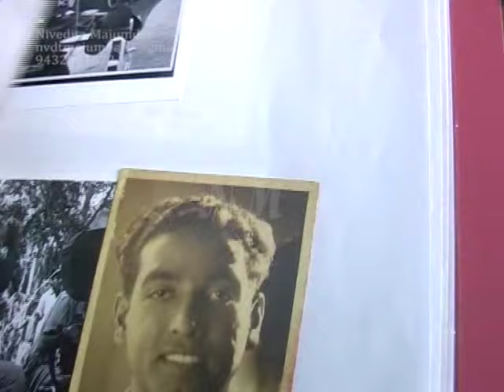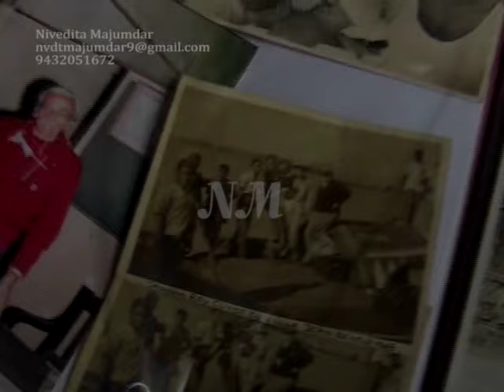Ramananda Sengupta Part 5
Here is the man, an Indian legend in the arena of cinematography, who is ready to raise the willow in acknowledgement of his too-near century. He is Sri Ramananda Sen Gupta, the oldest living cinematographer of Indian cinema. On May 09, 2015 he has completed 99 years of his glorious life and treading with caution towards the much-coveted century. We have come across the names like Sven Nykvist, Jack Cardiff, Vittorio Storaro and many others who have earned world-wide fame for their outstanding role as the director of film-photography. None were born in India and it’s a pity that being born in India long back, Ramananda Sen Gupta could not match their fame though his creations on celluloid speak otherwise! He is too vocal even at this prime age and with a sincere delight he prefers to recollect his close association with Jean Renoir, the world famous French director, who visited India in the late 40s of the past century for shooting his renowned film ‘The River’ (released in 1951). Sri Sen Gupta was competent enough to earn rave appreciation from this great director, who during that time also did inspire the legendary Indian film-maestro, Satyajit Ray. the story of sacrifice, devotion and dedication was remained untold till date, now you can witness the glorious history.